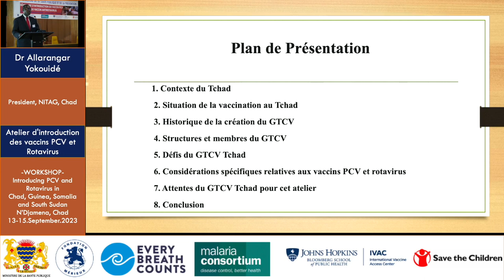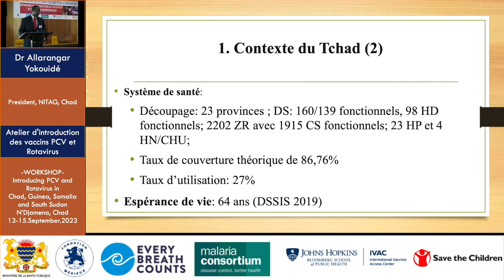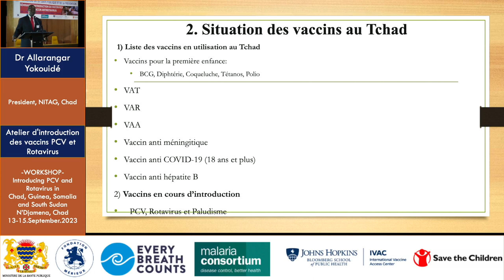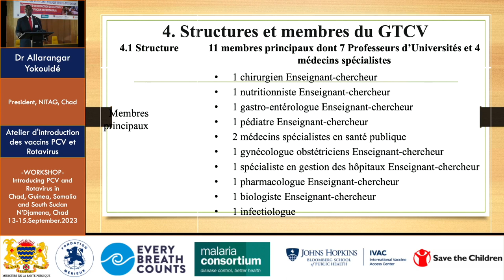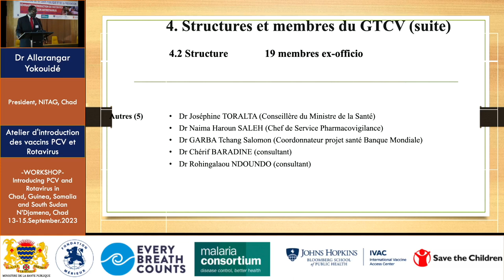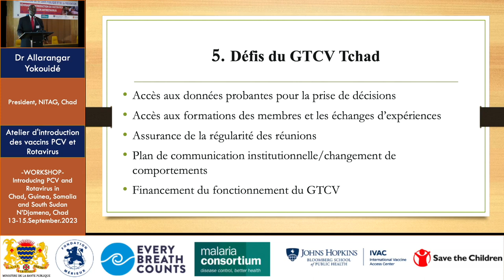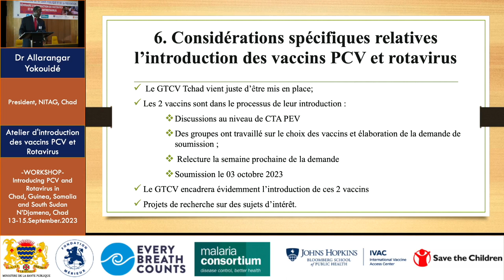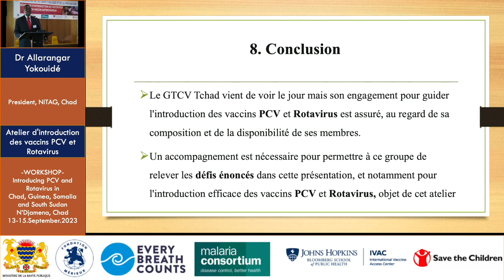Dr Allarangar Yokouidé